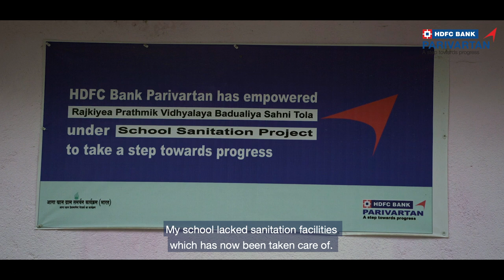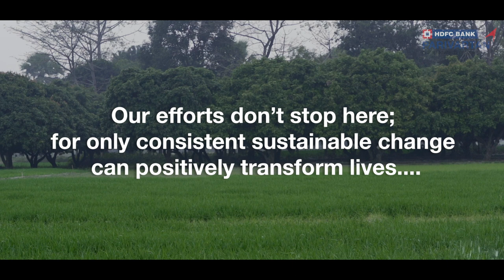HDFC Bank Parivartan in Bihar (Hindi)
Under Parivartan, the Bank has brought about a positive change in the lives of more than 50 Lakh people in Bihar. The Bank’s ongoing educational initiatives at over 34,000 schools have impacted more than 20 lakh students in the state. It has also set up over 50 libraries in schools in the state. Under financial literacy and inclusion, more than 65,000 literacy camps have been organized impacting more than 5 lakh individuals. Through the Holistic Rural Development Programme (HRDP), the Bank is working to create sustainable communities in over 50 villages across 4 districts, thereby reaching over 12,000 households.